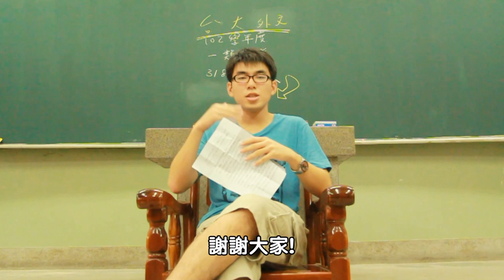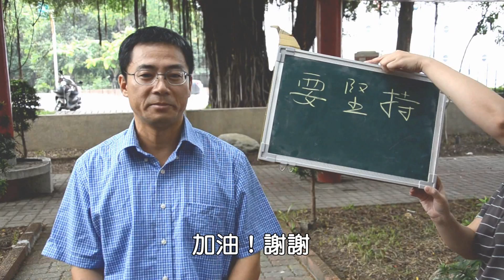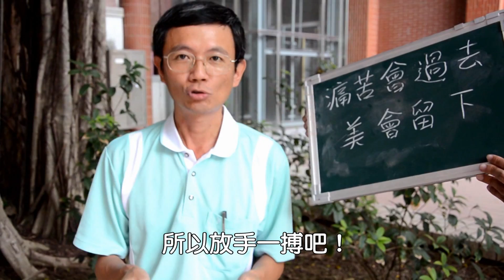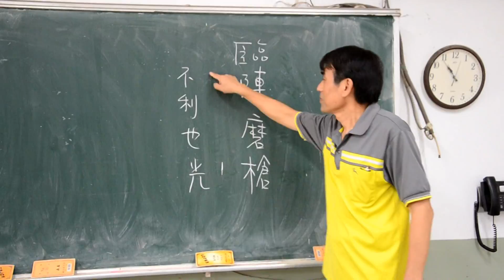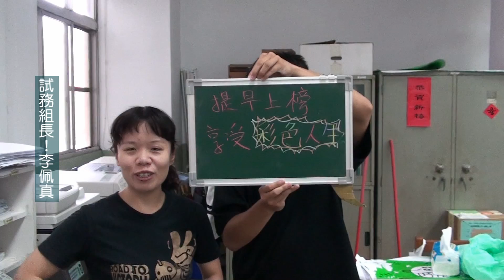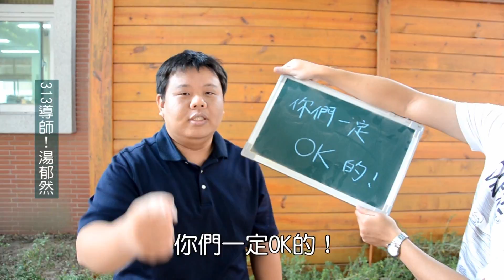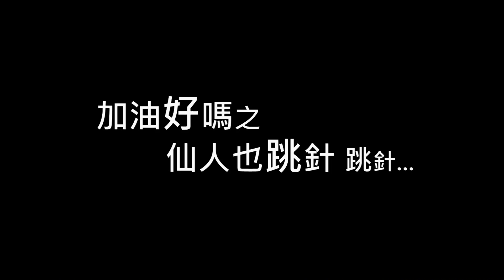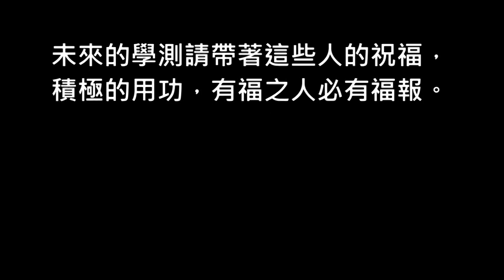102學年度台南二中「激勵士氣大會影片－加油好嗎？」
在學測倒數不到一百天的日子，大家一起動員為高三同學加油！
期盼高三同學在學測有亮眼的表現。

影片全長共25分鐘，主要分為以下幾個段落：
Part 1：學測倒數中
Part 2：高三同學的心聲+學長傳授武功秘笈
Part 3：師長的祝福
Part 4：集氣「加油，好嗎？」
Part 5：幕後花絮

看完之後，希望為你充足滿滿的元氣迎接學測的挑戰！
相信自己，一定可以！
加油好嗎？